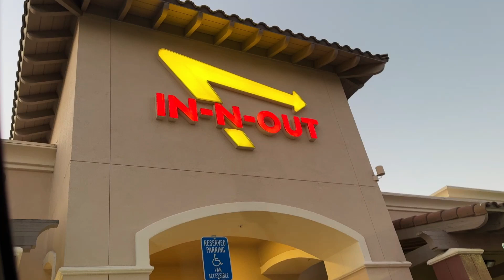In N Out so popular Morgan Hill, California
In -N -Out so popular Morgan Hill, California 🎬 The date is filmed On JULY 30, 2024